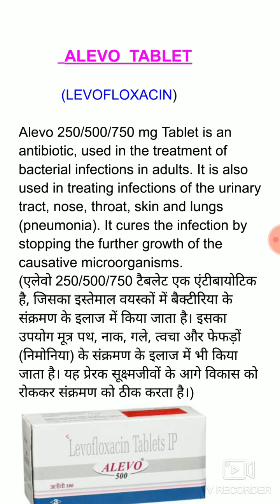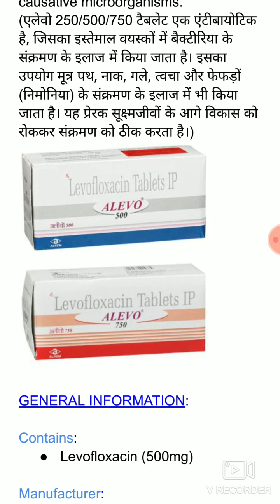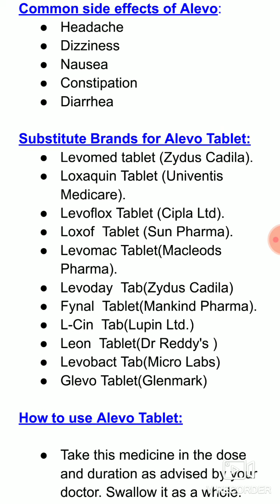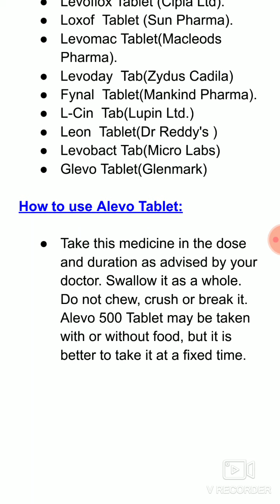ALEVO TABLET| Levofloxacin| Uses,Side effects,some alternate Brands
classification of antibiotics
classification of antihypertensive drugs